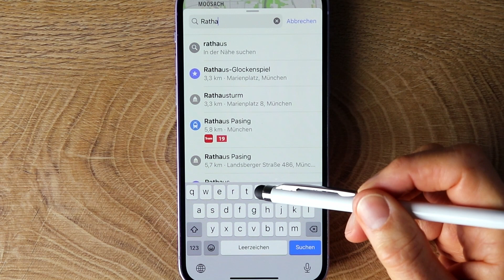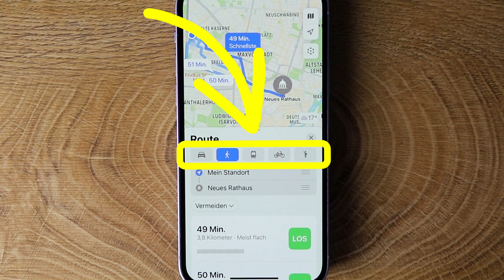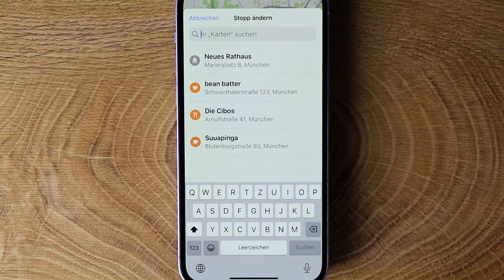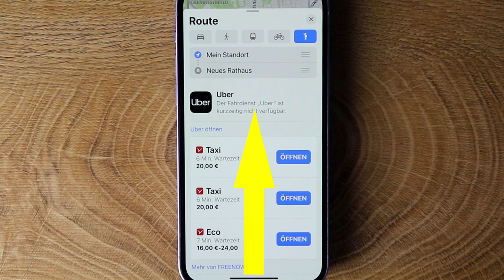Aufgabe 34: Routen erstellen und worauf Sie dabei achten sollten. iPhone Kurs für Anfänger.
Aufgabe 34: Du willst zum Rathaus fahren. Starte eine Route dorthin. Probiere Auto, Bahn oder zu Fuß aus.
Das iPhone ersetzt im Auto das Navi. Es muss aber mit einer Halterung befestigt sein. Ich erkläre, wie Sie sich mit der App Karten auf dem iPhone Routen mit den verschiedenen Verkehrsmitteln erstellen. Vor allem die  verschiedenen Möglichkeiten mit öffentlichen Verkehrsmitteln finde ich sehr hilfreich. Hier wird von Start bis Ziel jeder Schritt und jede Station angezeigt. So kommt man stressfrei ans Ziel.

oder fragen Sie in ihrer Buchhandlung.

0:00 Auto Route erstellen
1:54 zu Fuß oder mit dem Fahrrad
2:07 öffentliche Verkehrsmittel oder Taxi